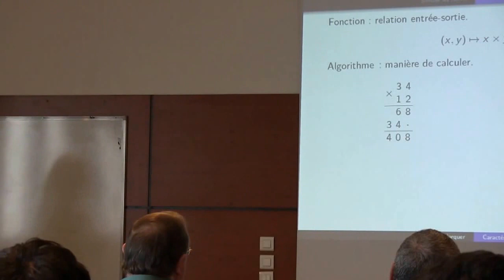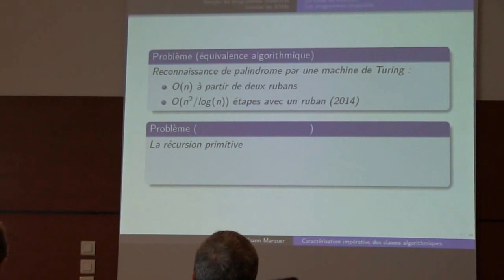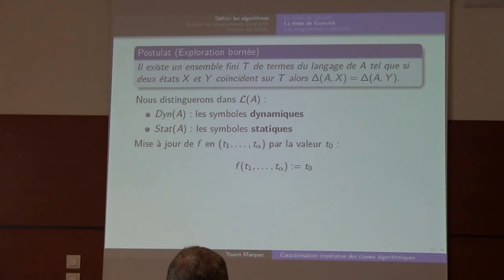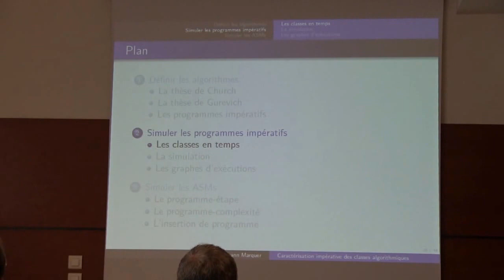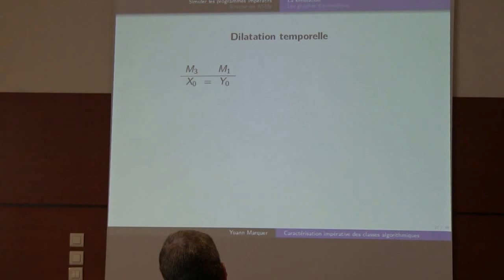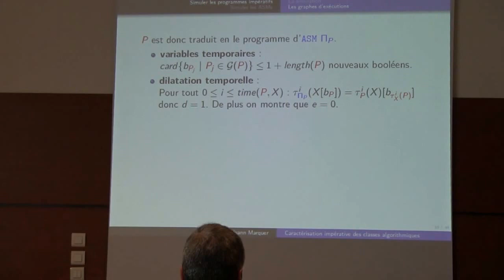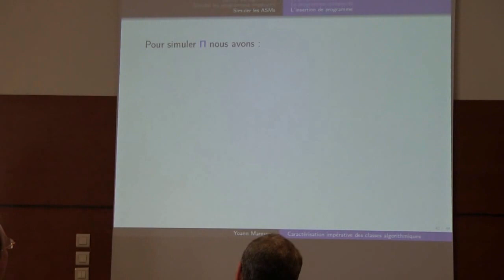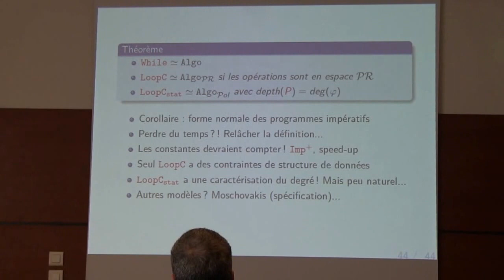Soutenance de thèse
Y a-t-il un docteur dans la salle ? ^^

Davantage de détails sur la soutenance et mon manuscrit sont disponibles sur mon blog :

Merci à Marie Le Cun pour avoir filmé ! :)